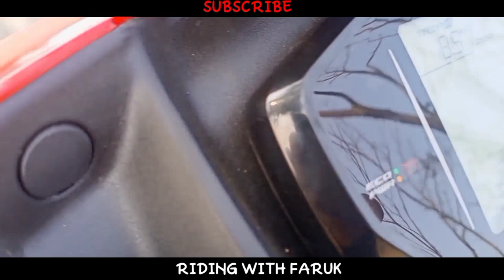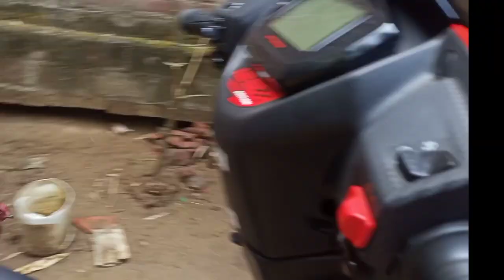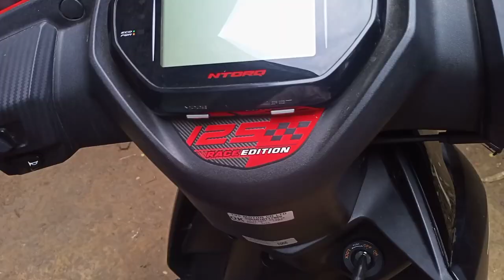Tvs Ntorq Race Edition Modification 2021 | Tvs Ntorq Race Edition Bs6 Full Led light Modification